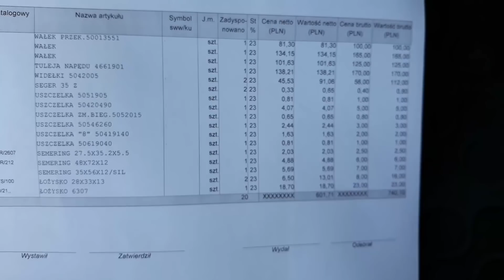KarVlog #19 Awarie i remonty w c360. Pokaz jakości części.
Witam !
Krótki materiał z remontu Ursusa i przedstawienie jakości części.

Pozdrawiam :)